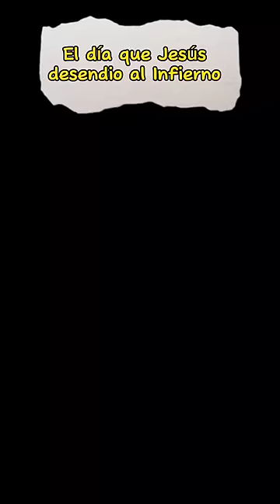El día en que Jesús descendió al Infierno